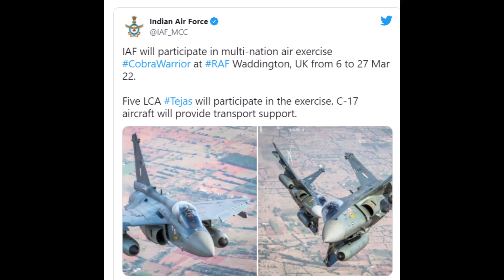India Stance on Ukraine Russia conflict & Tejas Uk exercises cancelled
LCA Tejas Not to participate in UK drills due to Ukraine conflict
cobra warrior 2022 exercises
India stance on Ukraine
India abstained from voting in United nation security consul  resolution against Russian oppression in Ukraine